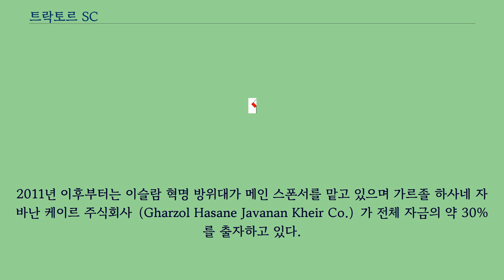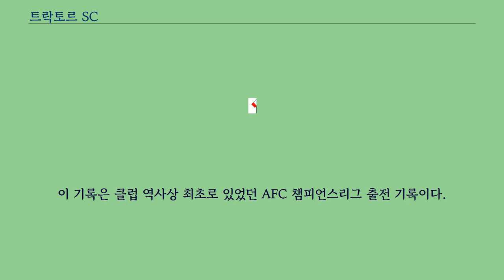트락토르 SC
트락토르 SC（페르시아어: باشگاه تراکتور‎）는 아자르바이잔에샤르키 주 타브리즈를 연고로 하는 이란의 축구 클럽이다.
이 팀은 1970년에 창단되었으며, 현재는 이란 프로리그에서 참가하고 있다.
1970년, 타브리즈에서 설립된 이란 트랙터 제조 주식회사가 스폰서를 맡으면서 창설되었다.
2011년 이후부터는 이슬람 혁명 방위대가 메인 스폰서를 맡고 있으며 가르졸 하사네 자바난 케이르 주식회사（Gharzol Hasane Javanan Kheir Co.）가 전체 자금의 약 30%를 출자하고 있다.
이란 프로 리그가 창설되기 이전에 존재했던 이란의 1부 축구 리그인 아자데간 리그에 설립 초기부터 참가했다.
2001-02 시즌에서 2부 리그로 강등되었으며 2009-10 시즌에서 다시 1부 리그로 승격될 때까지 8년 동안 2부 리그에 참가했다.
1990년대에 뛰어난 축구 선수를 배출했다.
2011-12 시즌에서 2위를 기록하면서 AFC 챔피언스리그 2013 출전권을 획득했다.
이 기록은 클럽 역사상 최초로 있었던 AFC 챔피언스리그 출전 기록이다.